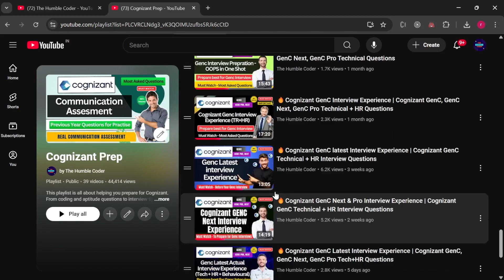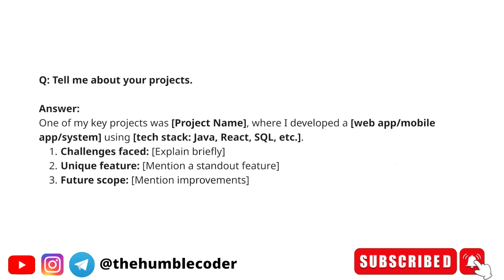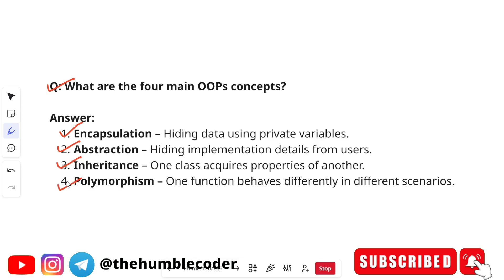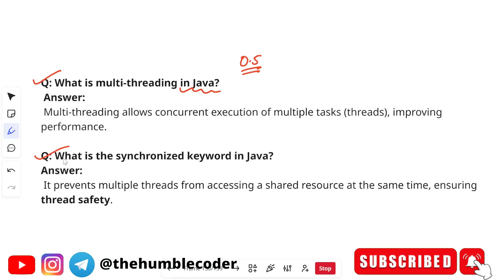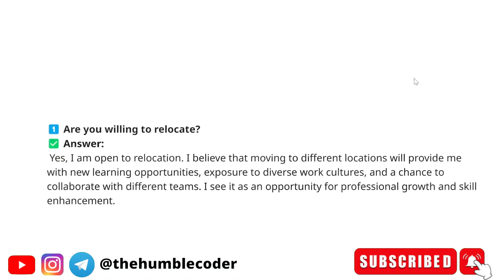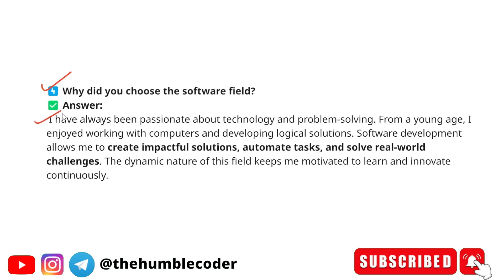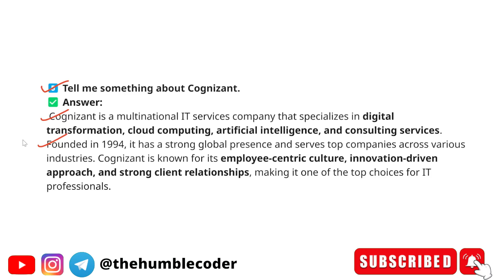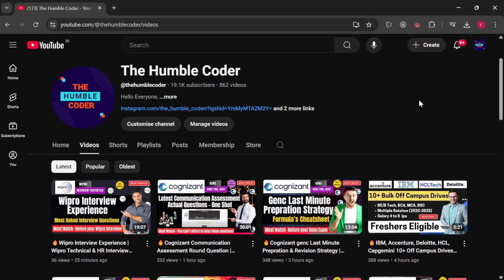🔥Cognizant GenC, Next & Pro Interview Experience | Cognizant GenC Technical + HR Interview Questions